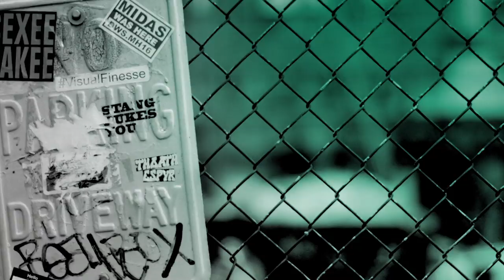Sam Keeley, Cristina Rodlo & Jeremy Tardy Of "68 Whiskey" Go Over The New Paramount Network Series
Blending intense drama with irreverent humor, "68 Whiskey" follows a multicultural band of Army medics stationed in Afghanistan on a base nicknamed “The Orphanage.” Together, the medics navigate a dangerous world, relying on comradery, various vices and a profound sense of purpose to carry them through. The Paramount Network series stars Sam Keeley, Jeremy Tardy, Gage Golightly, Cristina Rodlo, Beth Riesgraf, Lamont Thompson, Nicholas Coombe and Derek Theler.